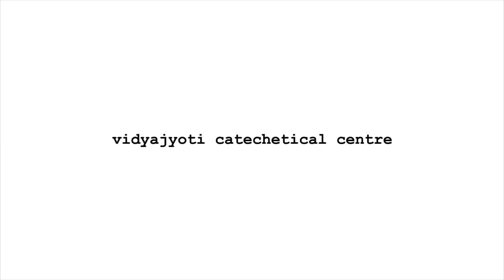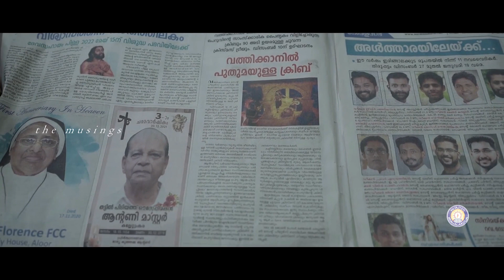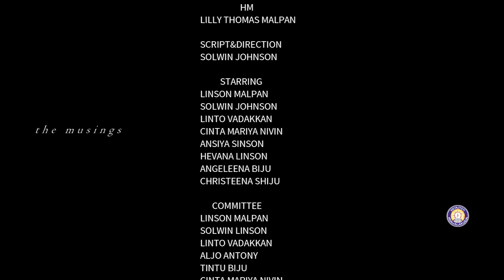The Musings/ EP#90/ സഭാവാർത്തകൾ/Devamatha Church, Vallapadi/ Vidyajyoti IJK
The Musings is an attempt of Digital Catechesis undertaken by 146 Catechism Units in the Diocese of Irinjalakuda. We do catechism for students through different activities as Team work.